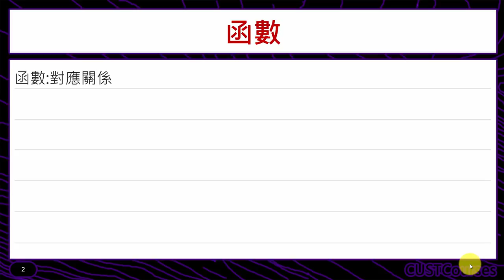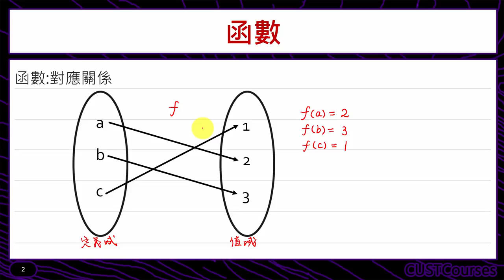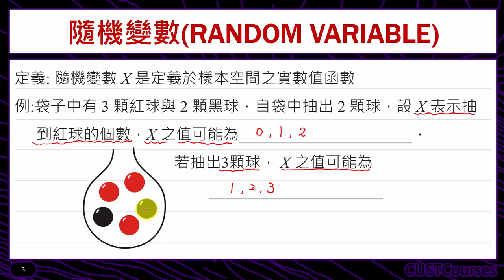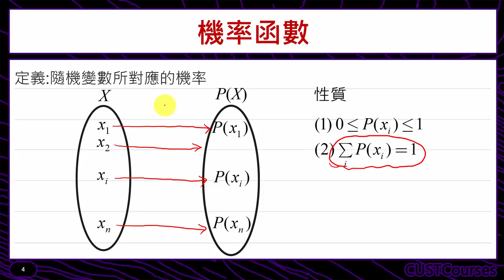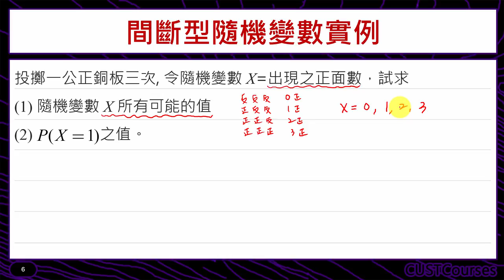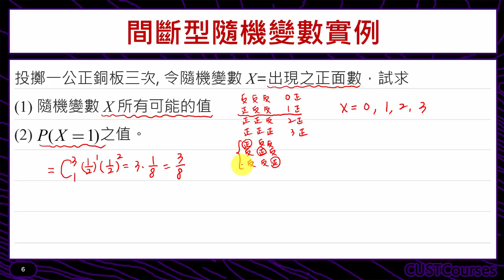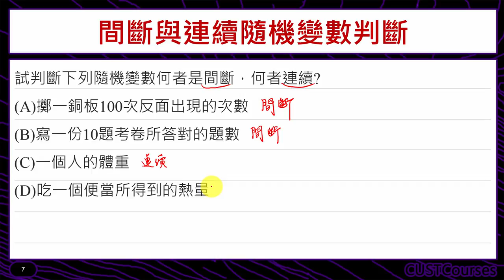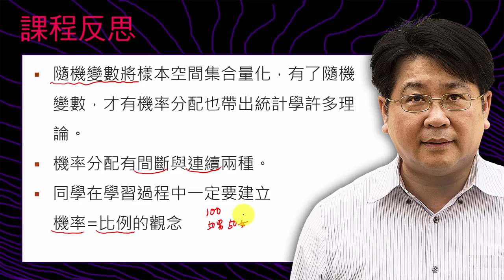隨機變數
課程簡介：介紹隨機變數的觀念
課程難度：■■□□□
適合對象：修過微積分同學
授課教師：李柏堅
製作單位：中華科技大學 遠距教學組
製作人員：林文博